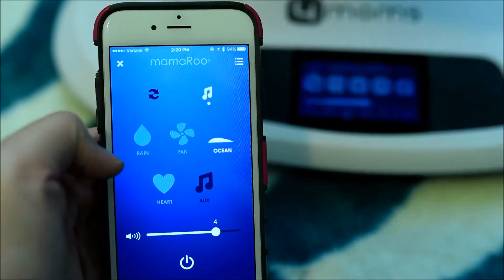The 4moms mamaRoo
We have loved using the 4moms mamaRoo since Prestyn was an infant.